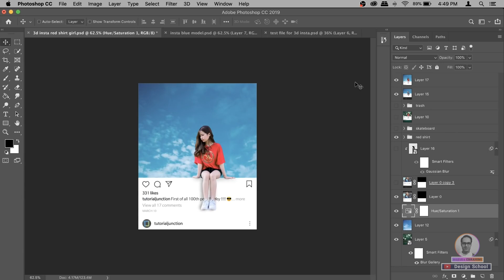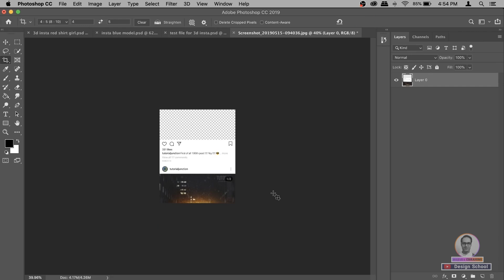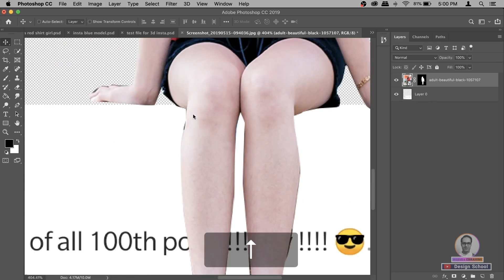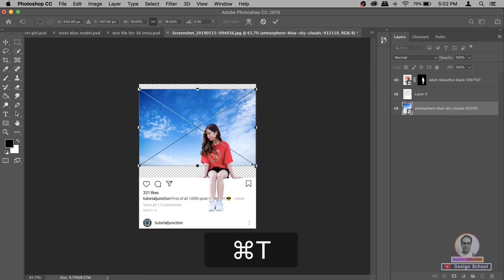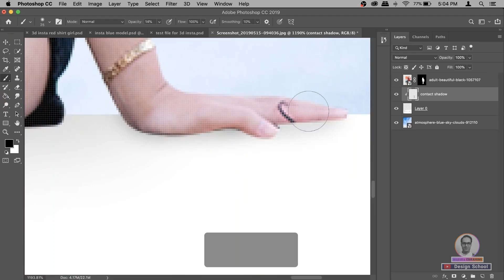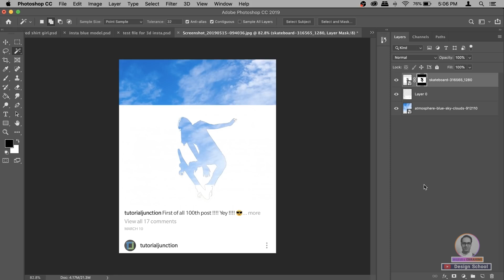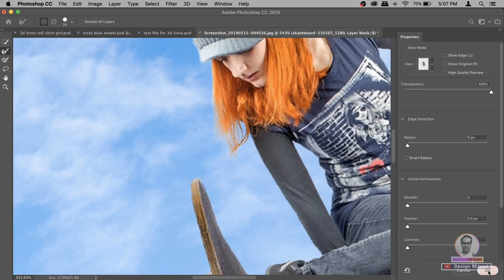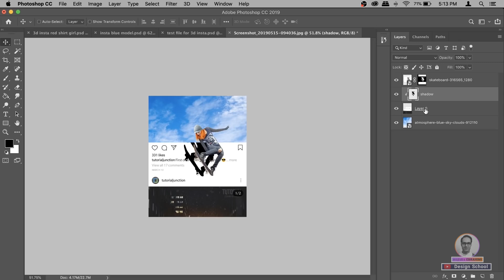Social Media Post Design In Photoshop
Creating a Instagram post design in Photoshop involves several key steps: start by importing your image, then use the 3D tools to extrude, rotate, or modify layers, crafting depth and perspective. You can apply textures and lighting effects to enhance the 3D appearance. After achieving the desired look, export the image in the appropriate format for Instagram, ensuring it meets the platform's requirements for optimal display.
Timestamps:
00:00
01:00
01:30
02:00
03:00
04:00
04:30
05:00
06:00
07:00
08:00
10:00